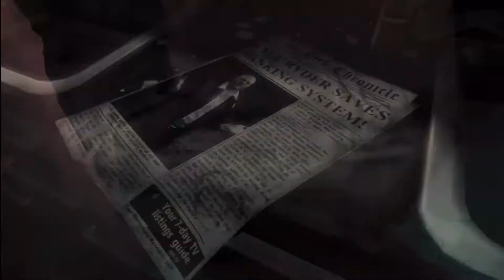DMC - Devil May Cry - Mission 1: Found [1/2] HD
The very first mission to the 2013 reboot version of Devil May Cry.